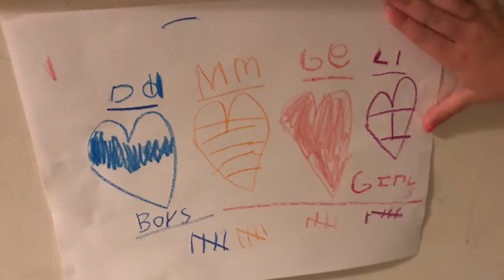Parzen Family Merry Christmas 2018